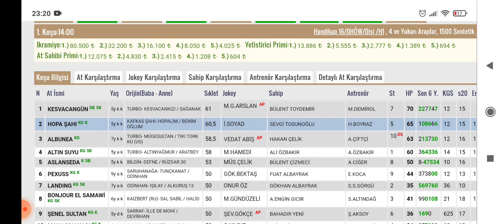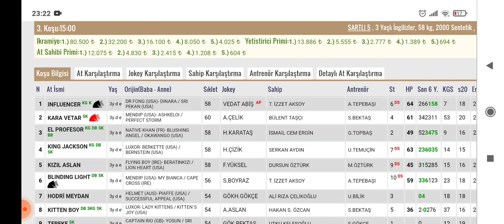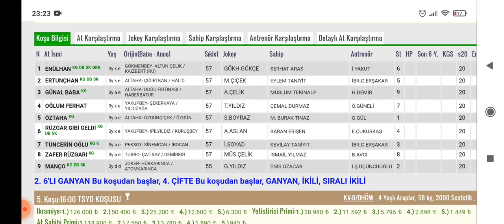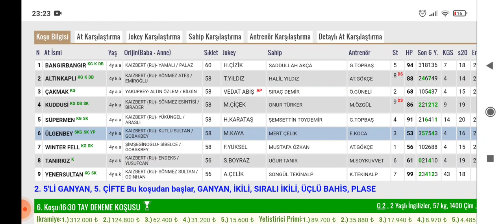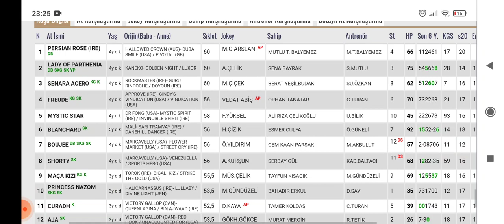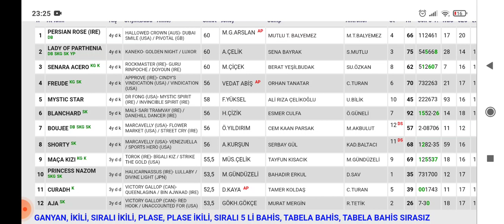29 AĞUSTOS PAZAR İSTANBUL AT YARIŞI TAHMİNLERİ BOMBALARI SÜRPRİZLERİ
İstanbul yarış tahminleri tjktv taytv ganyan misli yaris tahminleri